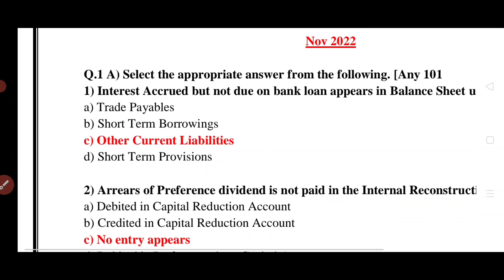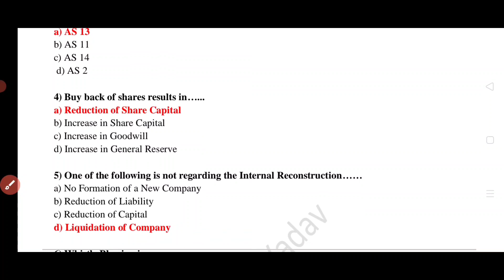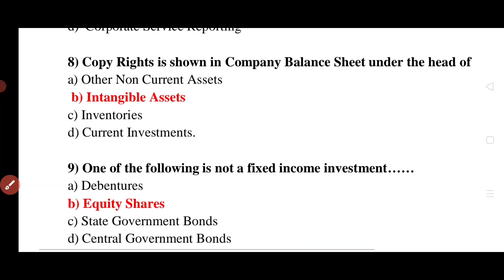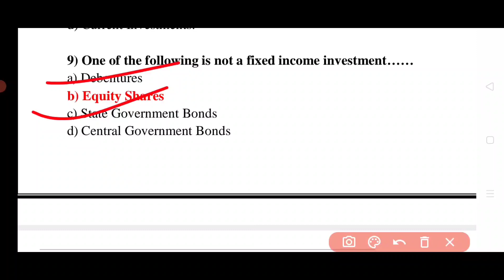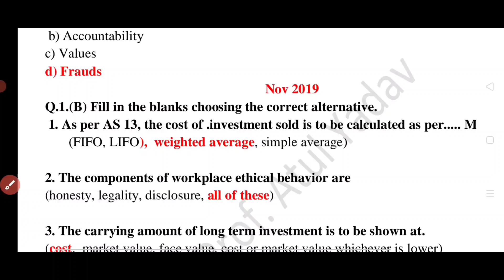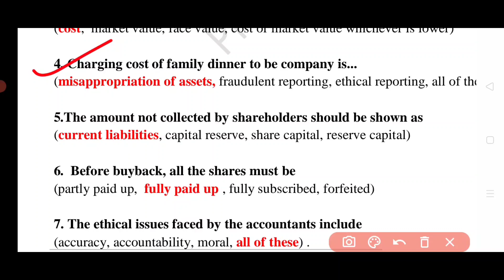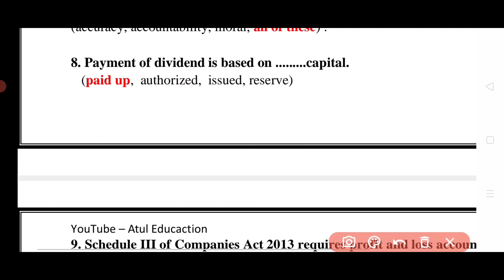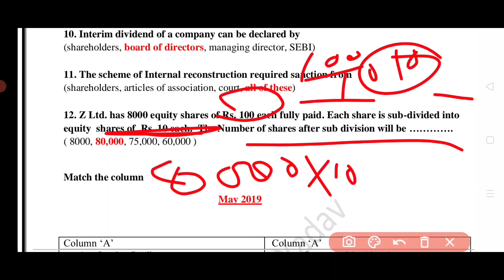TYBCOM -V || MCQ Last 5 Years || Financial Accounting || Atul Sir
TYBCOM SEM-5 Most Imp Questions
TYBCOM SEM-5 objective Imp Questions
TYBCOM SEM-5 Last 5 Years Objective With Solutions
TYBCOM SEM-5 Financial Accounting Last 5 Year Paper objective Answer

Follow WhatsApp Channel For latest update & Pdf

      Prof. Atul Yadav

100% Passing Guarantee

TYBCOM SEM-5 Cost Accounting Last 5 Year Objective Answer
TYBCOM SEM-5 Financial Accounting Previous Paper Objective and Answer
TYBCOM SEM-5 Tax Last 5 years paper Objective Answer
TYBCOM SEM-5 Commerce Last Five year objective answer
TYBCOM SEM-5  Economic last Five year objective Answer
TYBCOM SEM-5 Last Five year paper objective answer